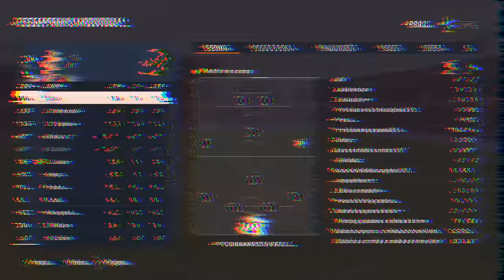BRASIL com OZ JR TITULAR, ESTREIA na COPA do MUNDO! RUMO AO HEXA? - Modo Carreira #30 | FIFA 23